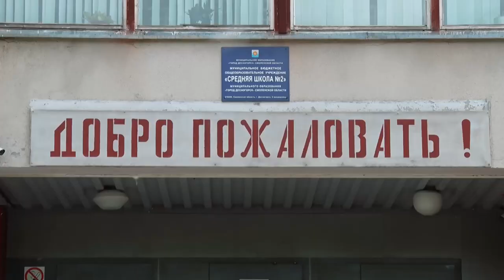Десна-ТВ: Май без долгов: выдача продуктовых наборов школьникам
Указом губернатора Алексея Островского в Смоленской области идет выдача продуктовых наборов школьникам. Такою помощь в мае получают и в Десногорске.